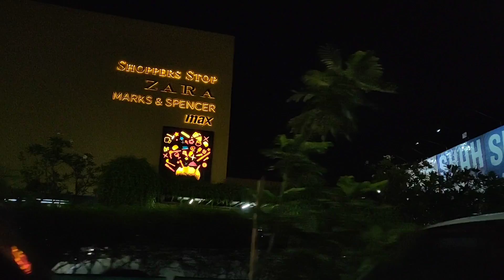VR MALL SURAT..we enjoyed at vr shopping mall surat..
i edit my videos in imovie, macbook

hero go pro

macbook air

dji gimble

one plus 7 blue

boya mic
 JAY JAWAN JAY KISAN
BE HAPPY AND ENJOY LIFE WITH US